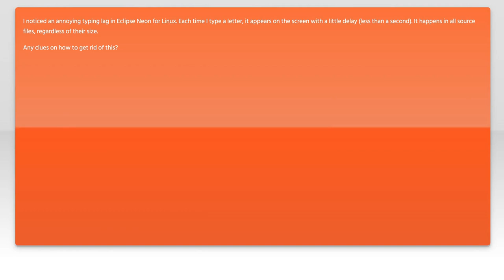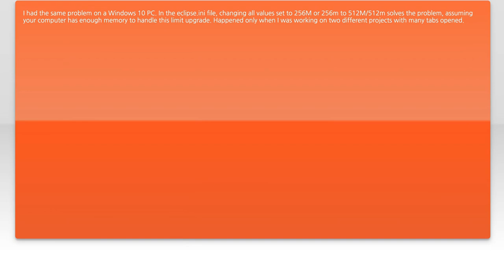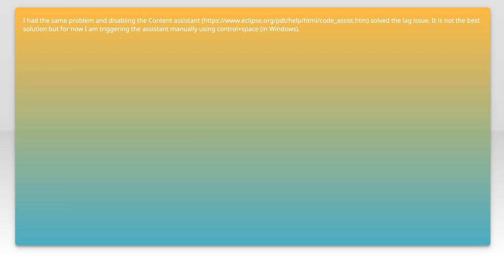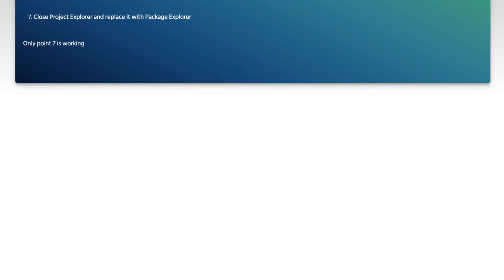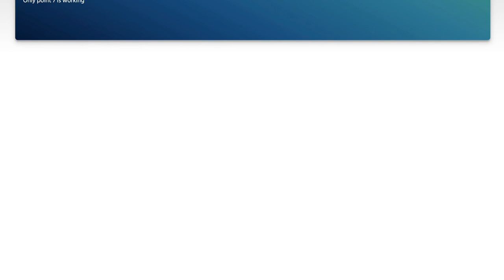Fixing Typing Lag in Eclipse Neon: Troubleshooting Tips and Solutions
In this video, we tackle a common issue faced by developers using Eclipse Neon: typing lag. If you've ever experienced frustrating delays while coding, you're not alone. We'll explore the potential causes of this lag and provide practical troubleshooting tips and solutions to help you get back to a smooth and efficient coding experience. Whether you're a seasoned programmer or just starting out, these insights will enhance your productivity in Eclipse.

Today's Topic: Fixing Typing Lag in Eclipse Neon: Troubleshooting Tips and Solutions

Related to